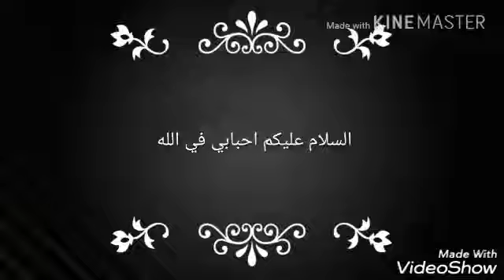فرش شقه عروسه تحفه ستائر تطريز يدوي تجنن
صفحتنا على الفيس بوك نورونا لجميع التشكيلات والاسئله الشائعه تمتع معنا بفرش شقق العرائس قبل متفرش شقتك تابعنا واستمتع باجمل الديكورات

الموقع

فرشه شقه كلاسك تجنن
فرش شقه مودرن
شقه عروسه modern bedroom decor | ديكورات غرف نوم مودرن 2016
غرف نوم بالصور غرفه نوم جرار 2015
احدث غرف نوم 2017 لكل الازواق جديد لايفوتك جزء2 HD
ستائر جميله لغرف نوم الاطفال , ستائر غرف اطفاله
طقم غرف نوم ,طقم اثاث لغرف نوم ,كتالوج غرف نوم للعرسان
افكاررائعة لغرف نوم اطفال مساحات ضيقة ,غرف اطفال ضيقة
احدث موديلات واشكال الستائر المودرن الحديثة 2017
حدث موديلات ستائر مودرن تحفة 2017
اجمل ستائر للصالات 2017, ستائر فخمه , تصميمات ست
اجمل واشيك اشكال الستائر 2017 – فن الديكور المنزلي ر
ستائر شبابيك رقيقة جدا ,اروع ستائر نوافذ شبابيك جديدة
صالون مدهب 2016 اشيك صور صالونات 2016
اليك أفضل 10 صالونات مدهب روعة 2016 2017 Salon D'or
اشيك صالونات كلاسيك - اجمل صالونات كلاسيك - احدث
احدث صالونات 2016 صالون دهبى معرض المهندس للاثاث
أحدث موديلات صالونات 2017
Latest Damietta salons
احدث صالونات 2017 صالون دمياطي لكل الاذواق HD
ستائر صالونات بسيطة
ستائر صالونات مودرن
برادي صالونات 2017
ستائر صالونات تركية
ستائر صالونات فخمة
ستائر صالون كلاسيك
برادي صالونات سيدار
ستائر صالونات وانتريهات
اشكال الستائر الشيفون بالصور
احدث الستائر الشيفون على المواسير
ستائر شيفون للصالون
ستائر شيفون بسيطة
ستائر شيفون مودرن للانتريهات
اجمل ستائر شيفون
ستائر مودرن شيفون
ستائر شيفون 2016
ستائر غرف اطفال شيفون
ستائر اطفال بسيطة
ستائر اطفال 2015
ستائر اطفال شيفون
ستائر اطفال من ايكيا
احدث الستائر لغرف النوم
ستائر اطفال 2016
ستائر غرف نوم اطفال مودر
ستائر 2017,
ستائر اطفال,
ستائر غرف نوم,
ستائر سيدار,
ستائر حديثه,
ستائر الشيخ,
ستائر مطبخ,
ستائر,
ستائر وبراقع,
ستائر ومفروشات,
ستائر ورقيه,
طريقة عمل ستائر كريستال,
كيفية خياطة ستائر,
كيفية خياطة ستائر المطبخ,
طريقة عمل ستائر بسيطة,
طريقة عمل ستائر شيفون,
طريقة خياطة ستائر,
ستائر شيفونات,
ستائر شبابيك,
ستائر شقق
شاهد قبل الحذف شقة عروسة مفهاش غلطةشقة عروسة بعد الفرش